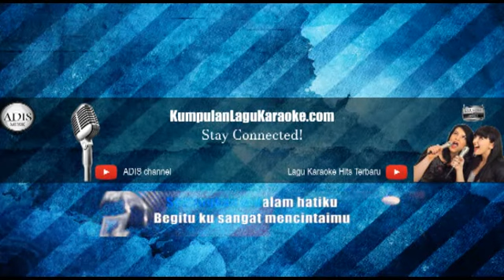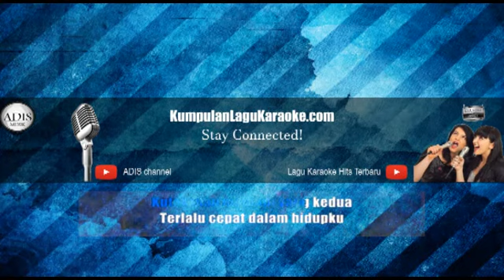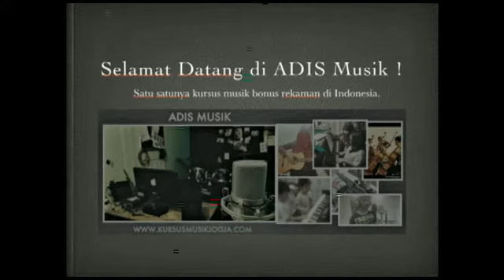TERLALU CEPAT - PAPINKA karaoke download ( tanpa vokal ) cover